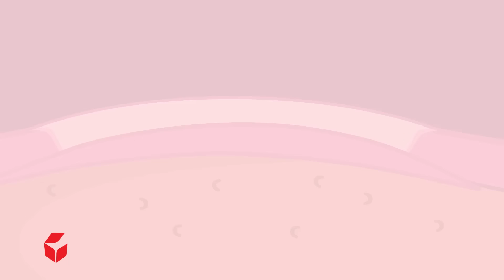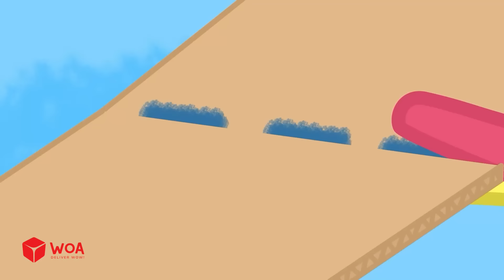ฉันเป็นผู้หญิงคนเดียวในโรงเรียนทหารชายล้วน - Wolfoo กลายเป็นทหาร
♥ เกี่ยวกับช่องนี้:
Wolfoo Thailand ดึงดูดเด็กอายุตั้งแต่ 2 ถึง 8 ปี เด็กๆ จะได้เรียนรู้นิสัยที่ดี เคล็ดลับด้านความปลอดภัย สี ตัวเลข มารยาทที่ดี นิสัยที่ดีต่อสุขภาพ อาชีพสำหรับเด็ก และอีกมากมายด้วยการเพลิดเพลินกับวิดีโอของเรา!

เกี่ยวกับเรา:
อบคุณสำหรับการรับชมและอย่าลืมสมัครสมาชิก!

ขอบคุณสำหรับการรับชมและอย่าลืมสมัครสมาชิก!